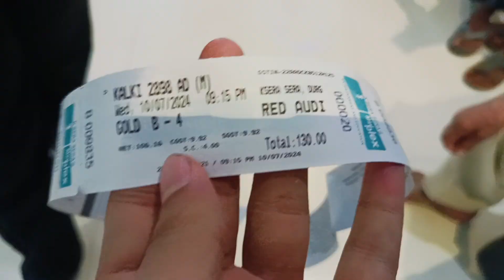HAPPY BIRTHDAY MUMMY